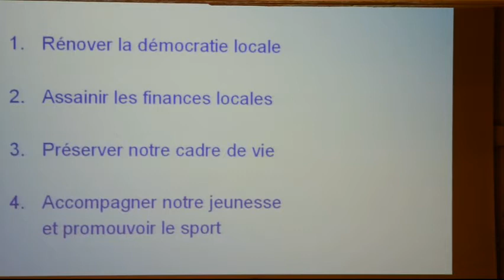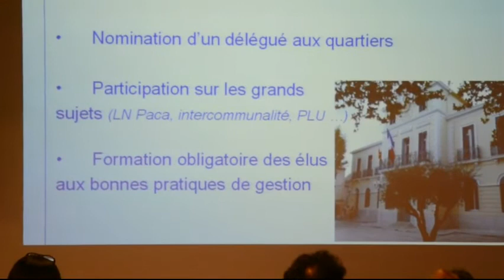Gérard FAÏS ( vidéo JPV )